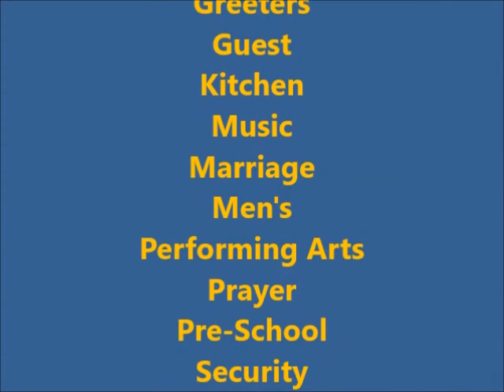Blessed Assurance Min Wallace